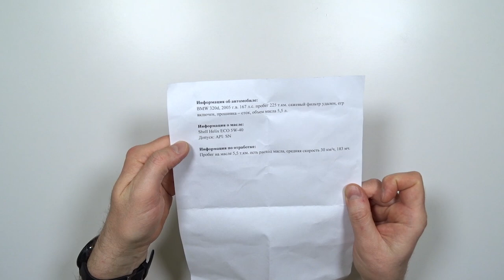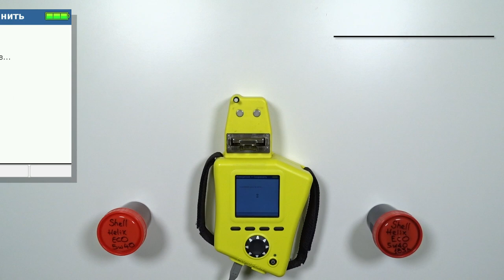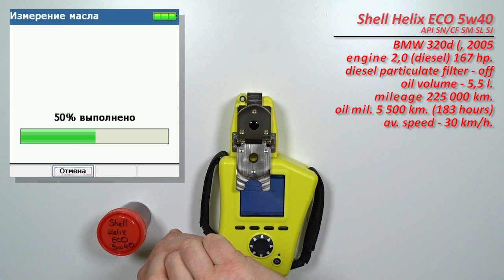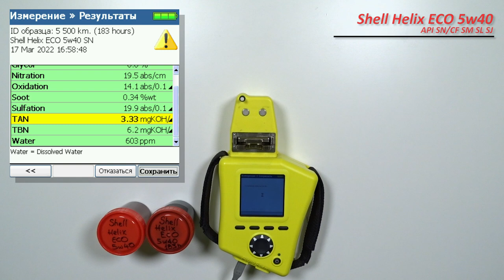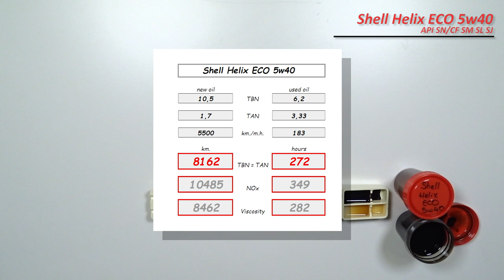Shell Helix ECO 5w40 (отработка из BMW, 5 500 км , 183 моточасов, дизель)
Николай из Краснодара, прислал образцы свежего масла Shell Helix ECO 5w40.

API SN/CF, SM, SL, SJ

И отработка данного масла с пробегом 5 500 км. (183 моточаса)
Масло использовалось в  автомобиле BMW 320d, 2005 г.в.
с двигателем 2,0 (турбодизель), 167 л.с..
сажевый фильтр удален.
режим эксплуатации, короткие поездки на работу и обратно (двигатель не успевает прогреться)
есть некоторый расход масла.

Благодарю Николая, за образцы и поддержку канала!